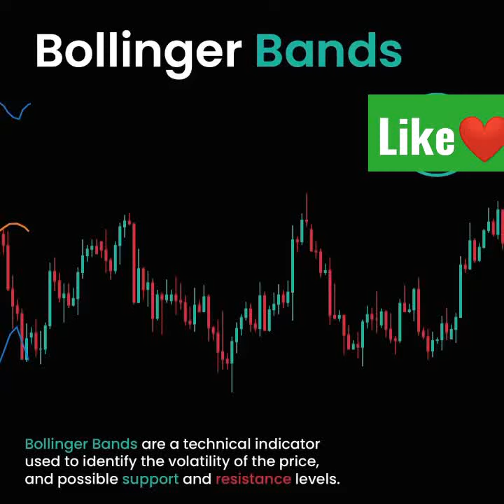Bollinger bands|| price action || technical analysis